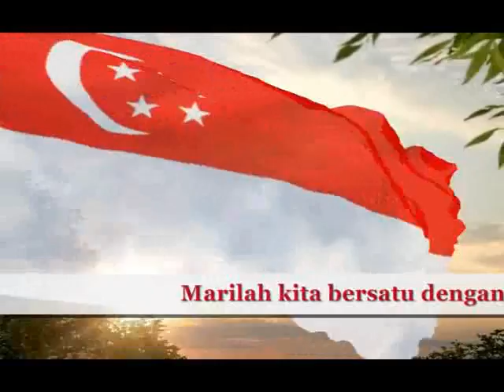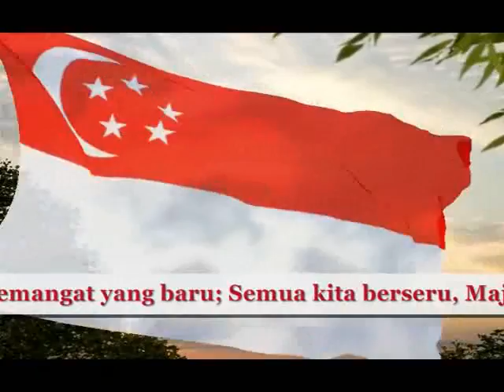Singapore anthem&Text Lyrics Accordion music plyed by Jan Oravec